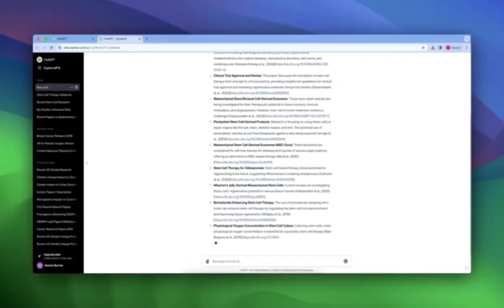It's ChatGPT, but for research 🤯🤯🤯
ScholarAI doesn't hallucinate or make up fake citations. The bot's database is huge - 200 millon (!) peer-reviewed studies.

Scientists, researchers, and students - this way